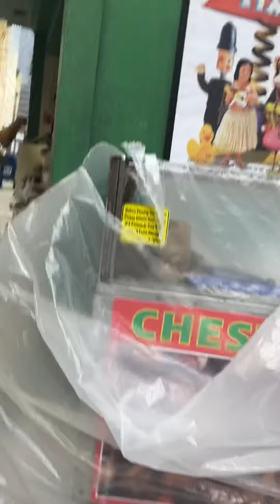Toy time nyc